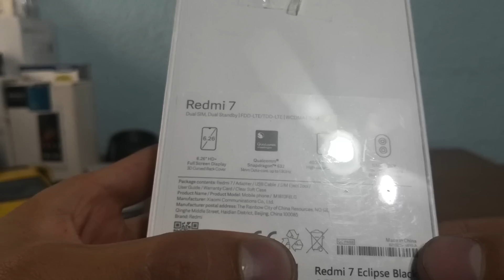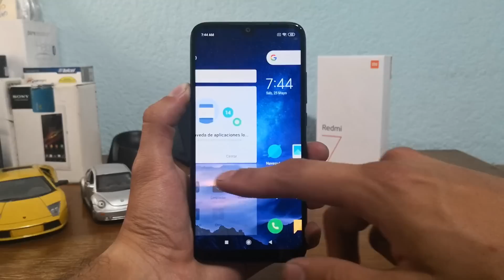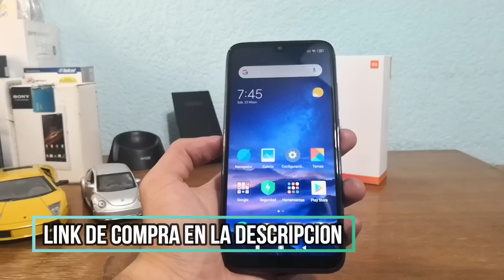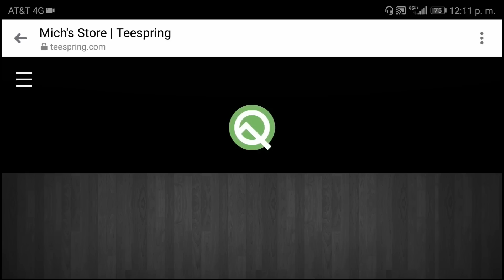Unboxing Redmi 7 | Primeras Impresiones!!!